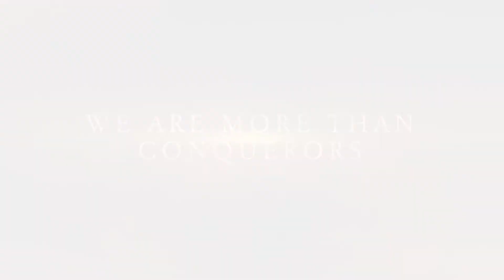Lesson 13 | School of Spiritual Warfare